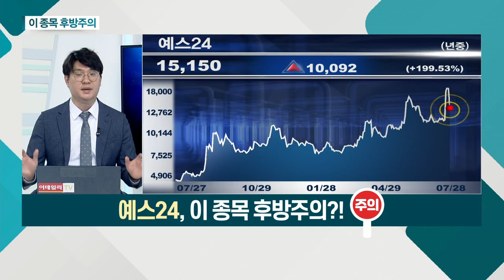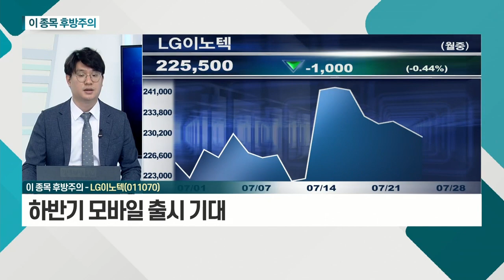LG이노텍, 예스24_이 종목 후방주의 (20210728)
- 모듈 수요 지속 증가 전망
- 하반기 모바일 출시 기대
- 영업이익 1조 달성 기대

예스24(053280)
- 과거 '빅히트' 상장 당시 참고 필요
- 카카오뱅크 관련주 일제히 하락세
- 관련주보다 카카오뱅크로 투심 집중 예상